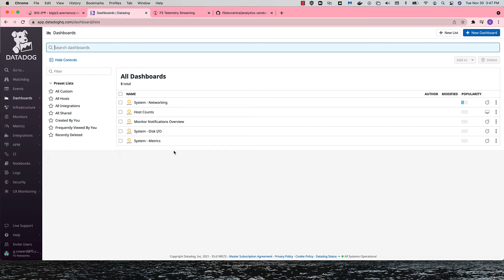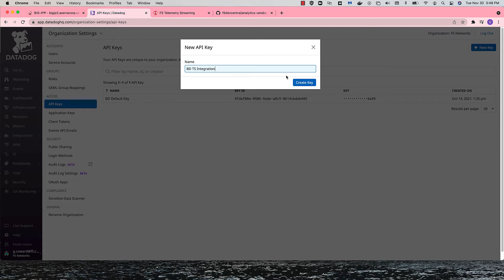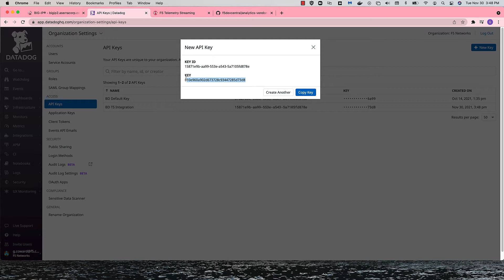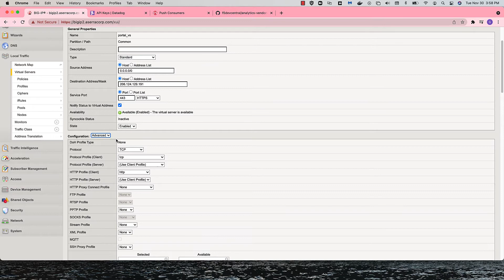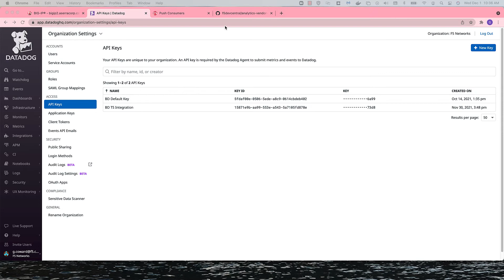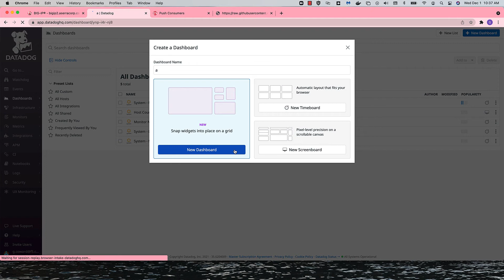Visualizing Metrics with F5 Telemetry Streaming and Datadog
This video provides a brief walkthrough demo integrating F5's BIG-IP with Datadog using F5 Telemetry Streaming.  The demo utilizes various configuration files available